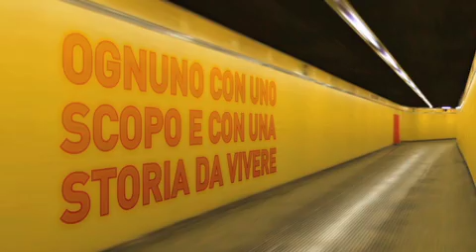Teaser - Stagione ZERO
Milano Underground

4 registi x 4 episodi intrecciati tra di loro come le 4 linee della metropolitana che attraversano la città di Milano.